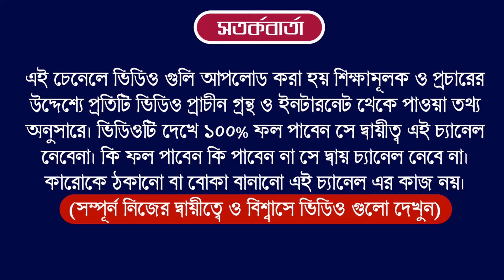Ajker Rashifal 03 June 2024 | আজকের রাশিফল ০৩ জুন ২০২৪ | দৈনিক রাশিফল | Rashifal today.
Ajker Rashifal 03 June 2024 | আজকের রাশিফল ০৩ জুন ২০২৪ | দৈনিক রাশিফল | Ajker Rashifal | Aj Ka Rashifal 03 June 2024 | Today Horoscope 03 June 2024 | aj ka rashifal | आज का राशिफल

Your Query

আজকের রাশিফল
মেষ রাশি,বৃষ রাশি, মিথুন রাশি, কর্কট রাশি, সিংহ রাশি, কন্যা রাশি, তুলা রাশি, বৃশ্চিক রাশি, ধনু রাশি, মকর রাশি, কুম্ভ রাশি, মীন রাশি

Ajker Rashifal 03 June 2024
আজকের রাশিফল
ajker rashifal

দৈনিক রাশিফল
rashifal today
ajker bangla rashifal
rashifal 2024
amazon
flipkart
aaj ka rashifal
today rashifal
03 June dainik rashifal bengali
আজকের পঞ্চাঙ্গ
aaj ke rashifal bangla
banglarashifal tv
সিংহ রাশি
কুম্ভ রাশি
horoscope
ajker rashifal 2024
todays rashifal
প্রতিদিনের রাশিফল
তুলা রাশি
rashifal tv
mahavastu
how to earn money
lone
trading app
cryptocurrency

Horoscope
Zodiac Signs
Astrology Predictions
Astrological Compatibility
Astrology Forecast
Daily Horoscope
Astrological Signs and Meanings
Astrology Readings